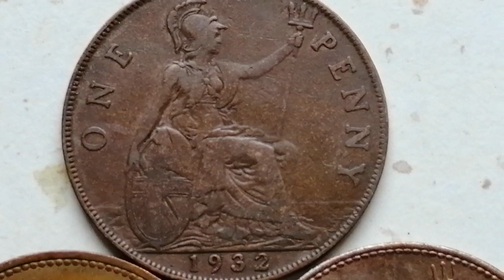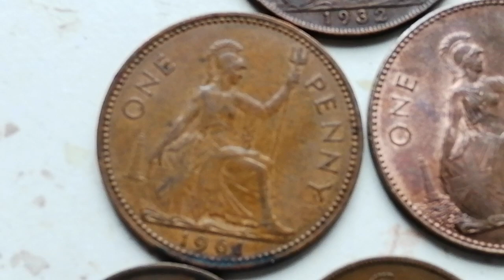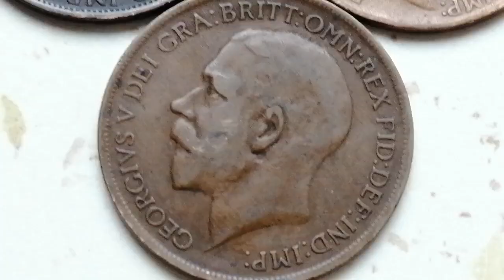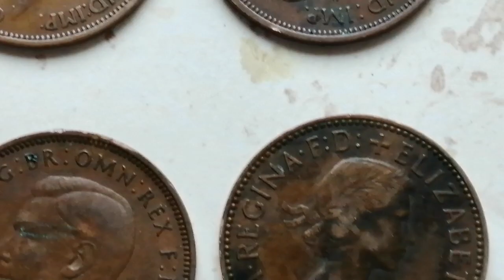14.000$ SUPER RARE 1 PENNY 1900 QUEEN VICTORIA , HALF PENNY 1927GEORGE V... .. .. . , .. . .. .. . .